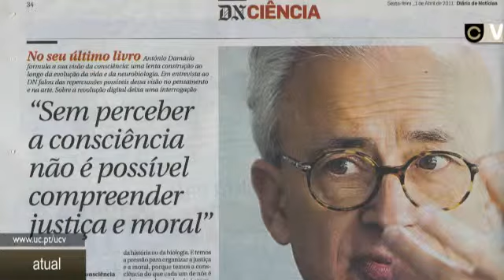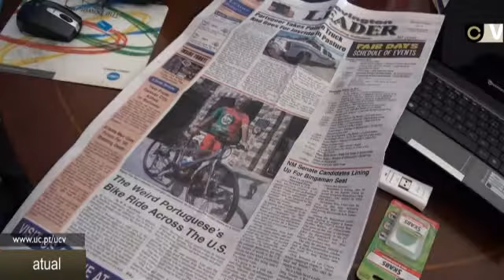Atual - Doutoramento Honoris Causa de António Damásio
A Faculdade de Psicologia e Ciências da Educação da Universidade de Coimbra atribui, no dia 21 de setembro às 10H30, na Sala Grande dos Actos da Universidade de Coimbra, o Doutoramento Honoris Causa a António Damásio. A apresentante será Ana Paula Relvas, docente da faculdade. O discurso de elogio a António Damásio estará a cargo de Eduardo Sá e o do Apresentante será proferida pela Vice-Reitora Madalena Alarcão.

A UCV fez a transmissão em direto da cerimónia.